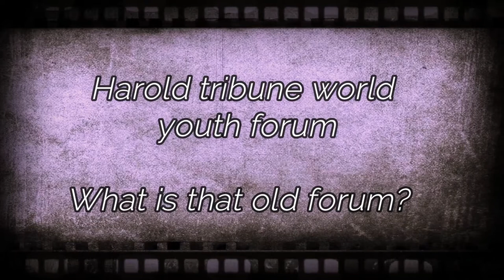Have Your Ideas Changed 1959 Harold Tribune World youth debate Japan Iceland Denmark UK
Another Episode from Harold Tribune world youth forum 1959

Yukiko YAMAKAMI – SHIMA from Japan
Jon GUNNARSSON from Iceland
Ejvind BONDERUP from Denmark
John GOULDEN from UK